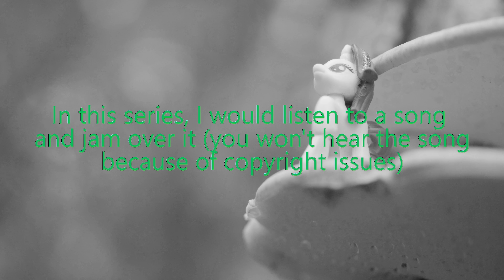An Equestrian Symphony (JAM SESSION #1)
This is the first episode of JAM SESSION.

This time, I'll play something random music over An Equestrian Symphony.